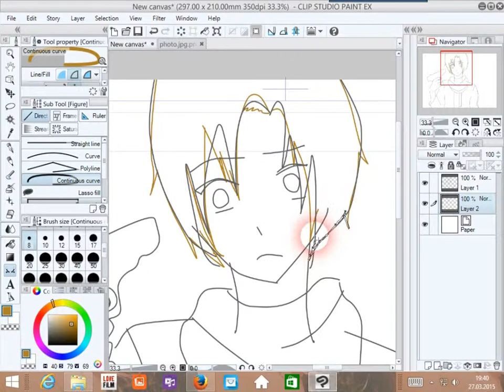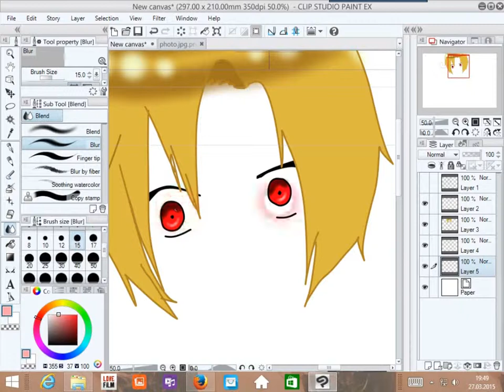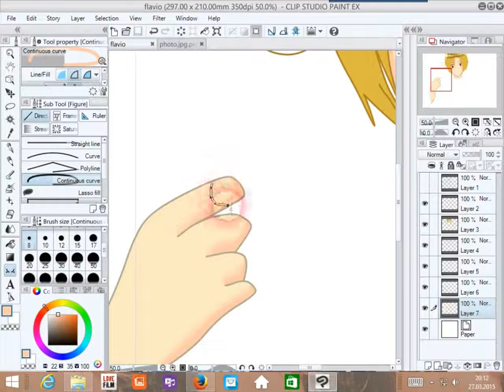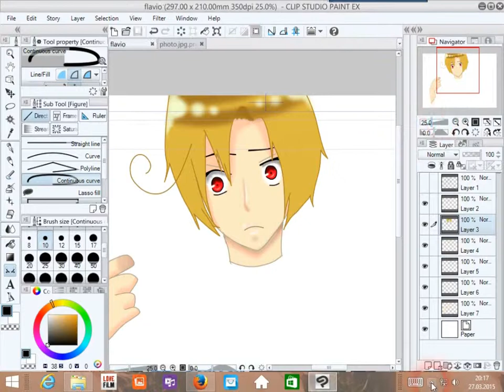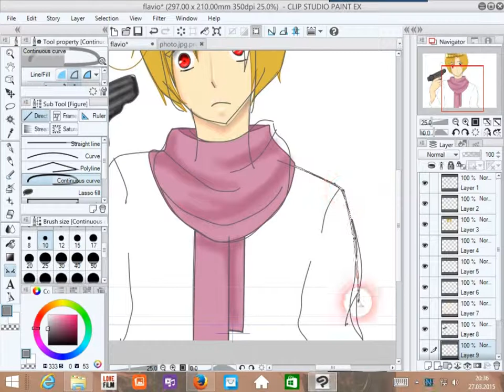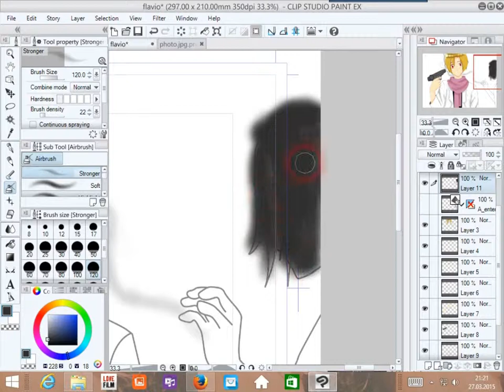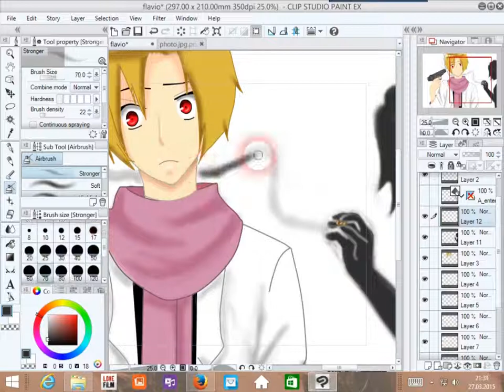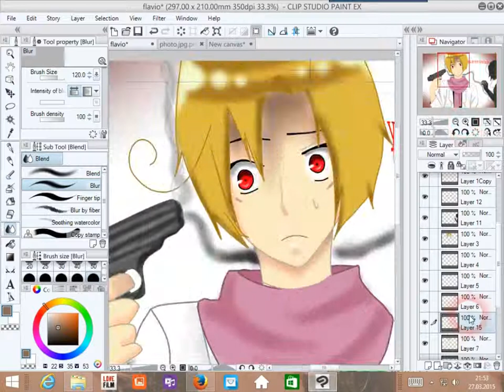2p!Romano- speed paint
aaaand another speed paint! :3

I don't own Hetalia or the Music that is palying!